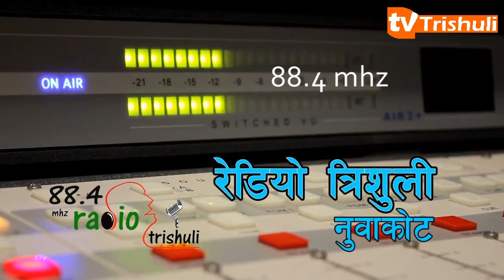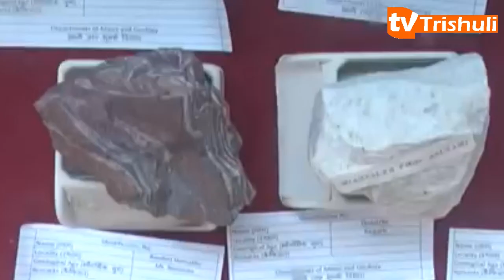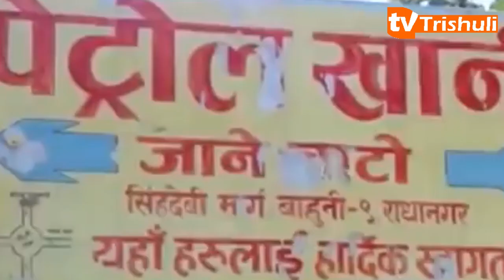Trishuli Samachar 2075-05-24